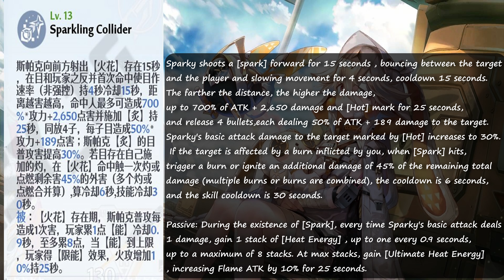Tower Of Fantasy - Ruby Leaked Skill Effects .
This Video Features the New Leaks by Sova (Subject to Change) .